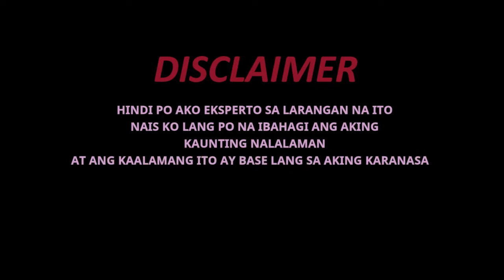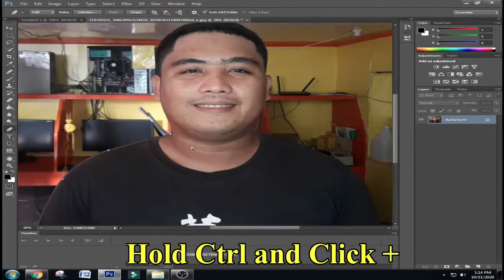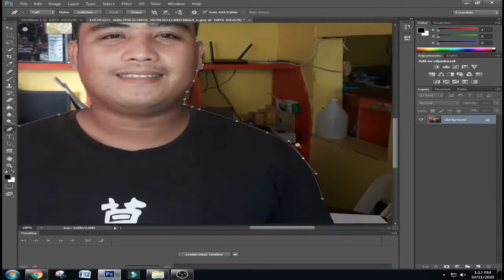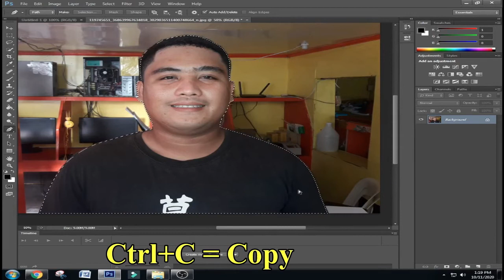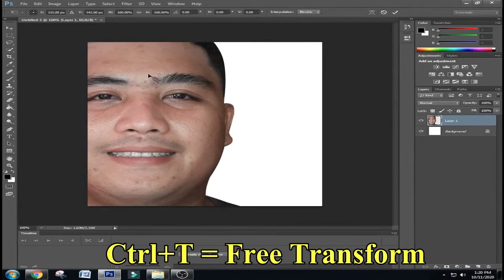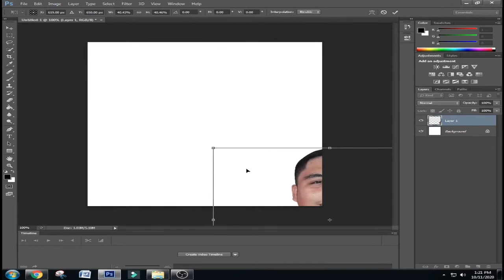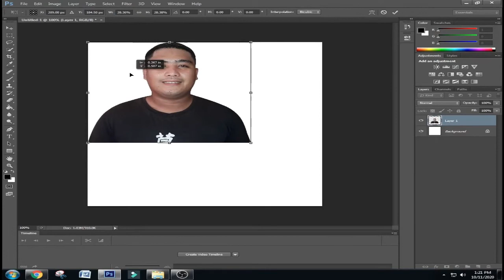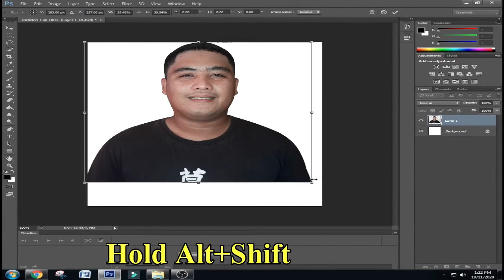Rush ID - 1x1 2x2 Rush ID / REMOVE BACKGROUND USING PENTOOL / Tagalog Photoshop - Photoshop CS6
Chesa Apple Pasion Cp# 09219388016
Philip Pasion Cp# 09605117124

Philhealth Online Registration,Philhealth MDR,How to get MDR Online,How to Register Philhealth Online,Forgot Philhealth Number,How To Retrieve Pin Number Philhealth,How to trace Forgotten Philhealth Number,Philhealth PMRF,Philhealth 2021,Philhealt Registration,SSS online Registration,Pag-ibig online registration,NBI Online Registration,Souvenir DIY,DIY Souvenir,Souvenir Tutorial,How to make Keychain,How to make Ref Magnet,DIY Tutorials,DIY Tutorial,DIY, Philhealth New Member Registration
How to get philhealth ID 2022,Paano Kumuha ng Philhealth MDR 2022